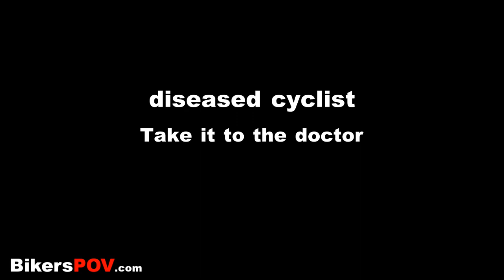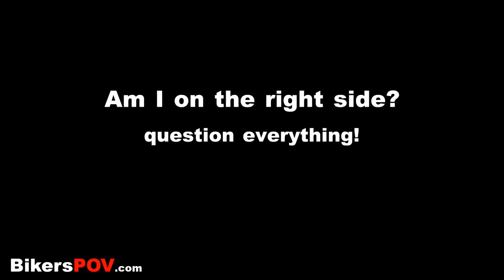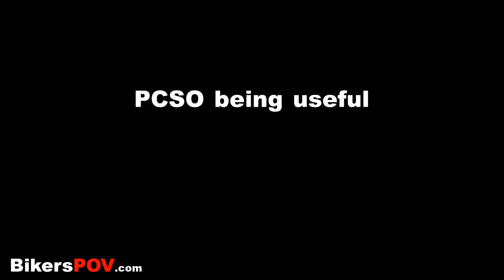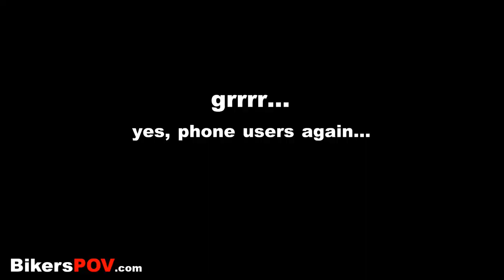Random Compilation 74 - ft: itchy crotch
In this RC:
diseased cyclist
dreamwalker
pull your pants up!
Am I on the right side?
U no overtake me!
PCSO being useful
Revenge
Good Bus Driver
Ambulance Chaos
grrrrr...
Instead of a nod